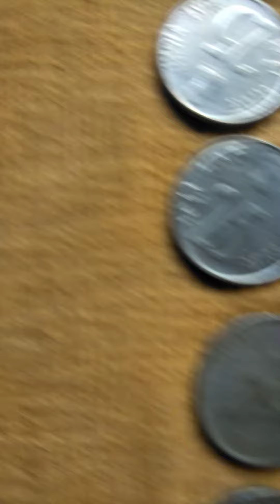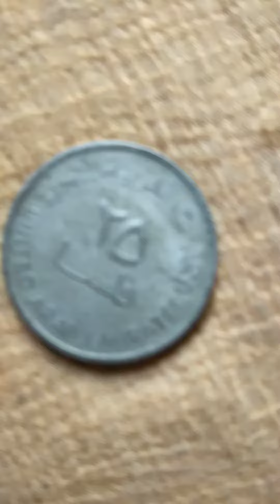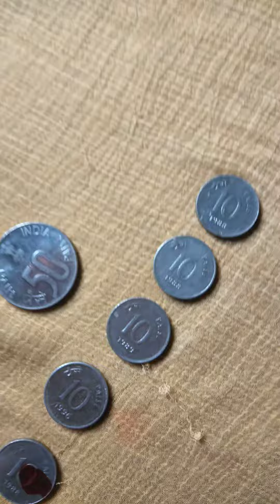❤️🌹 is video ko jarur dekhna 25 paise purane jinhone nahin dekhe ❤️🌹